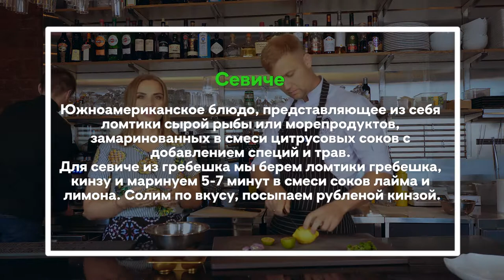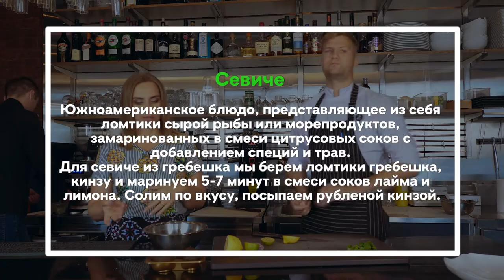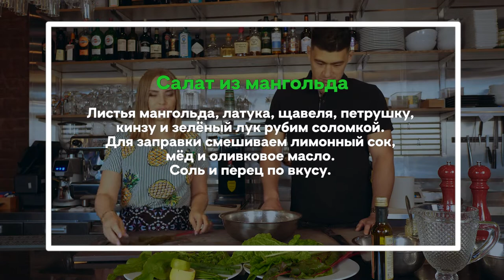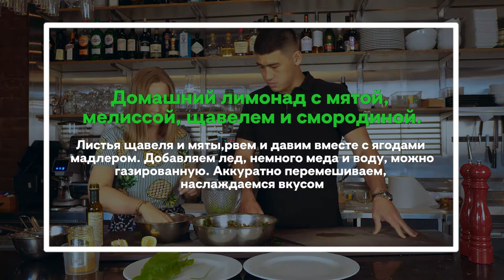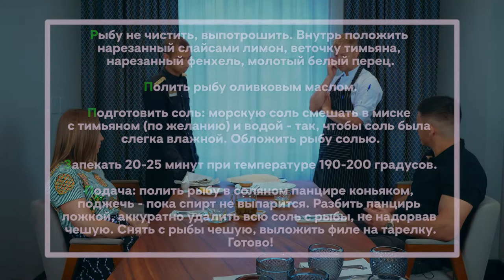БИВОЛ - бой с рыбой / ОЛЕ, ГУАКАМОЛЕ!